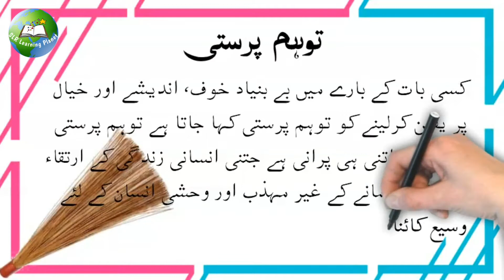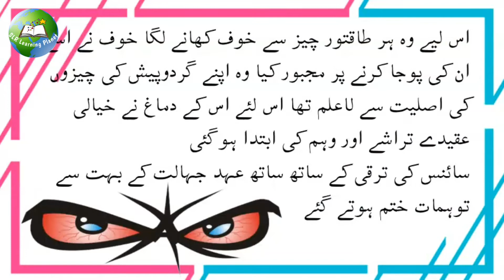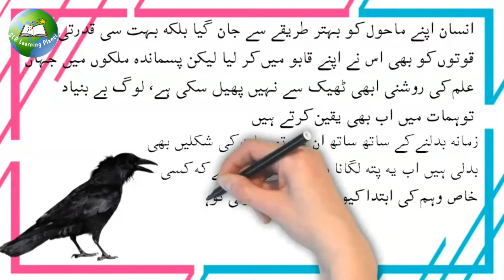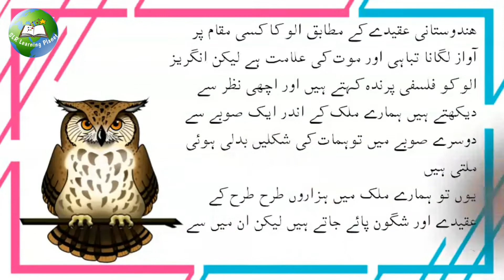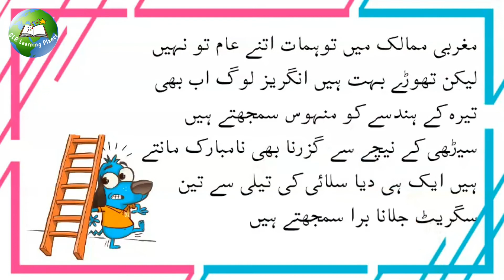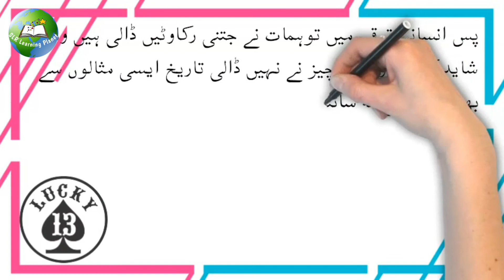urdu essayTohum parasti |Class 10 mazmoon Toham parasti | PMS urdu essay| 2nd year urdu essay points